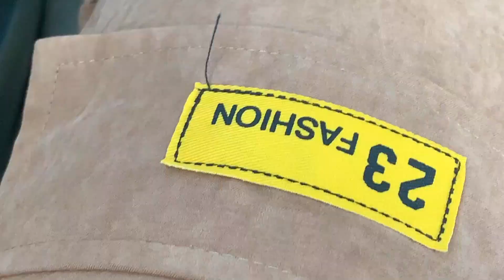VLOGMAS DAY 4: XMAS PARADE + ERRANDS & THANKSGIVING DAY & MORE |TANIYAH MONIQUE VLOG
Happy Holidays BEAUTY!

FAQ ❤️❤️
Zodiac: ♌︎
Age: 24
Race: Black
Camera: iPhone 10X Max (Front Camera)